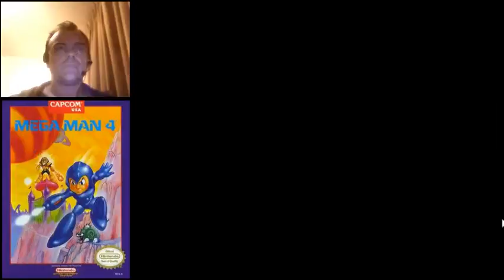Megaman 4 NES - Parte3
Jugando a este entretenido juego de Nintendo.
Clásico Megaman 4